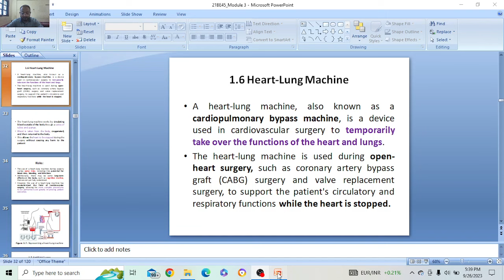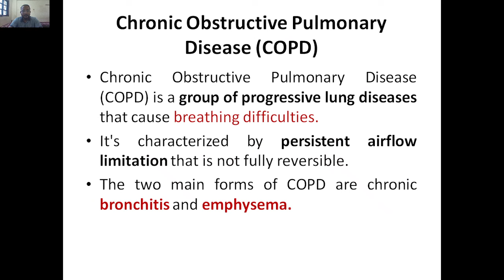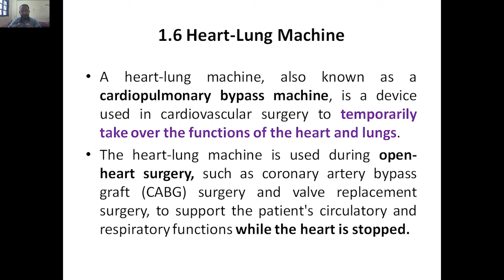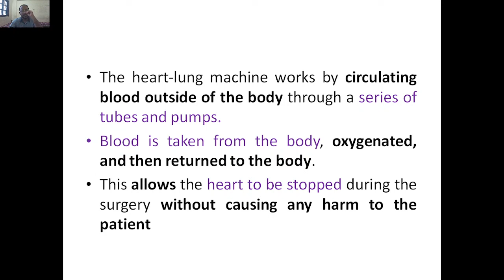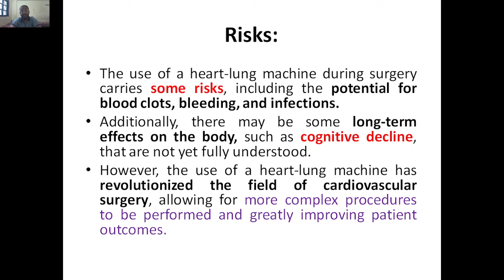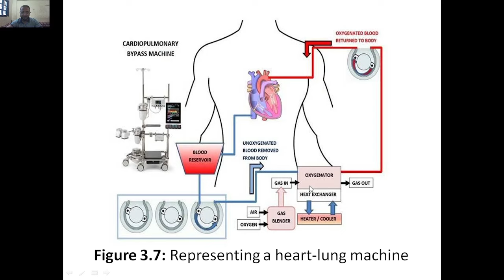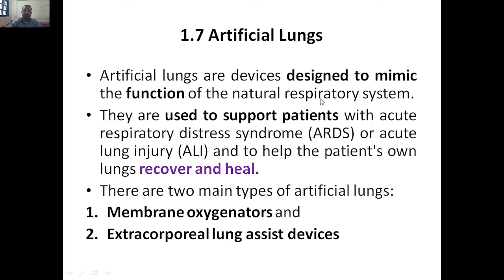Biology for Engineers, Module 3, Heart Lung Machine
Biology for Engineers, Module 3, HUMAN ORGAN SYSTEMS AND BIO DESIGNS - 2
21BE45, VTU Syllabus & all BE VTU students